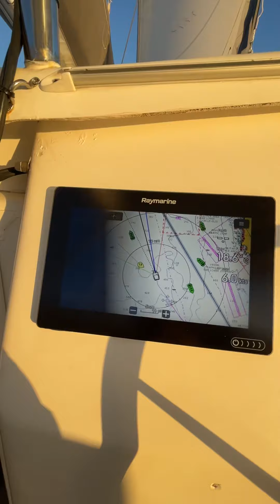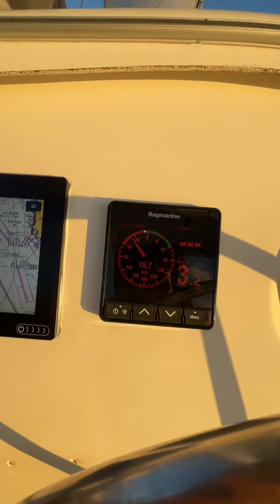‎الجزء 6- رحلة بقارب شراعي من جنوب افريقيا الى أمريكا Part 6 - Sailing from South Africa to America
‎الجزء 6- رحلة بقارب شراعي من جنوب افريقيا الى أمريكا

Part 6 - Sailing from South Africa to America 🇺🇸

صيدنا سمكة التونة العنيدة 🤩🎣

We got a nice tuna 🎣🤩